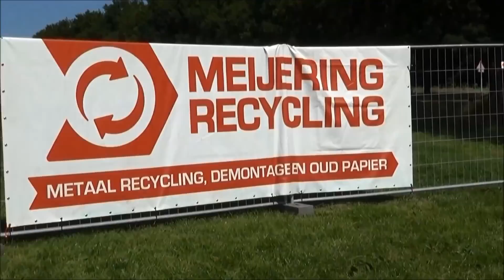Trekkerslep Hooghalen 7 aug 2015